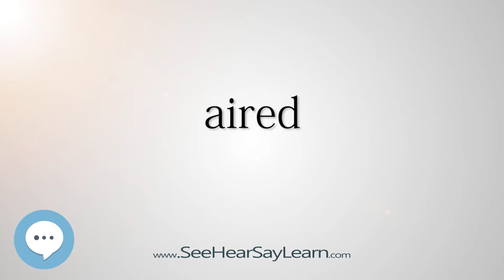aired (Every English Word Pronounced) 📕🔊🗣️😎✅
This video is about "aired".